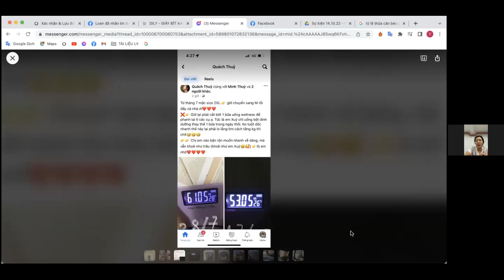Bác sĩ Hồng Gấm chia sẻ cảm nhận, cách lan tỏa Chất xơ và Meal hỗ trợ giảm cân